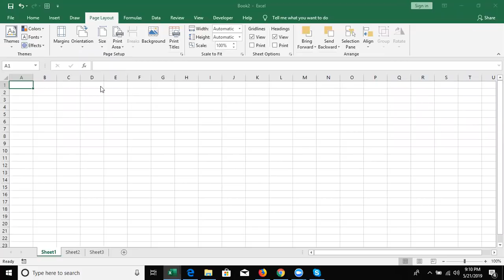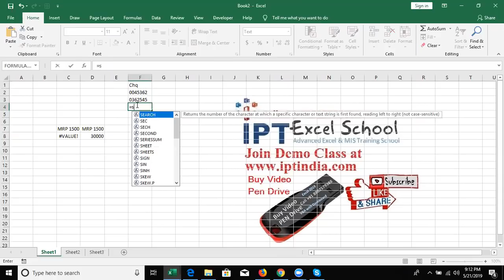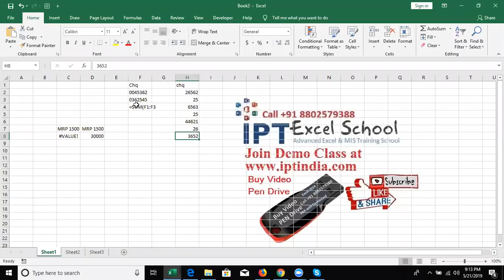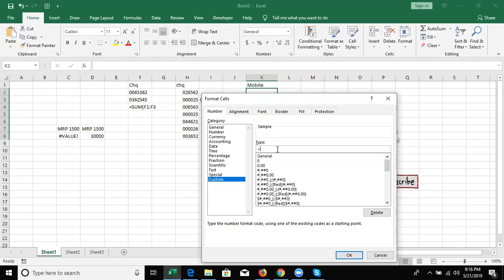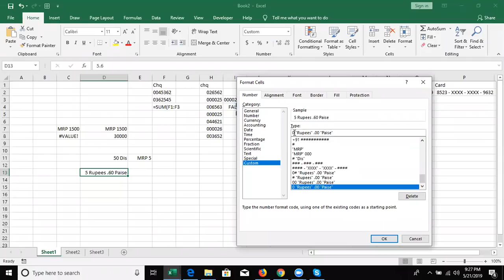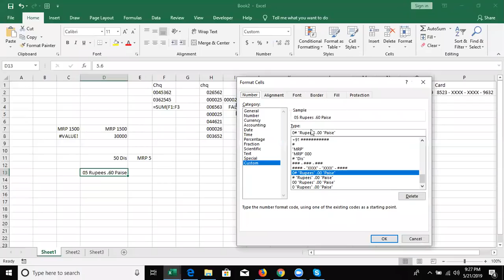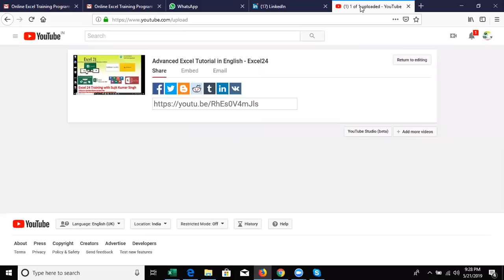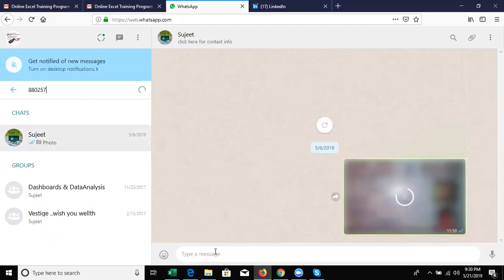Custom Format in Excel 2019